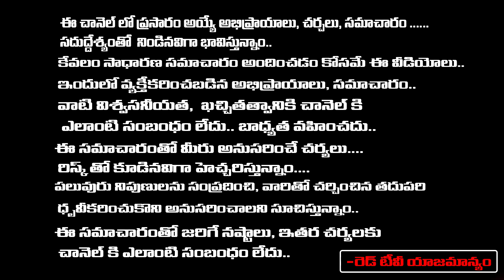ఈ చైత్రమాసంలో ఈ జ్యూస్ తాగితే ఎలాంటి రోగమైన తగ్గిపోతుంది సర్వరోగ నివారిణి | Vikramaditya | RedTV